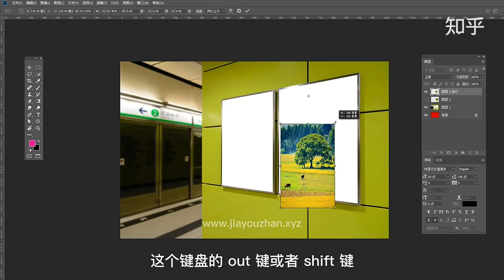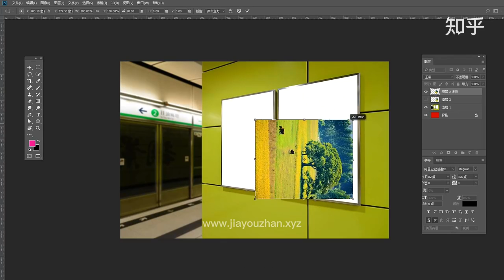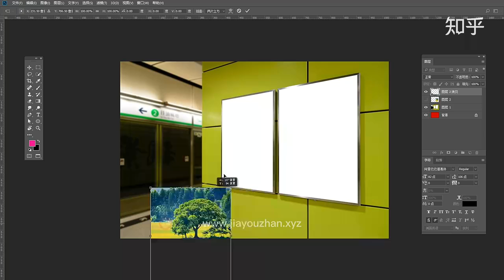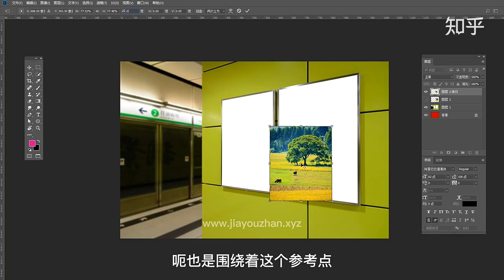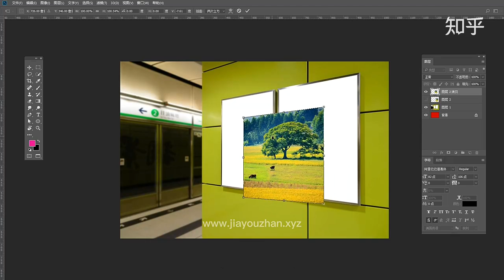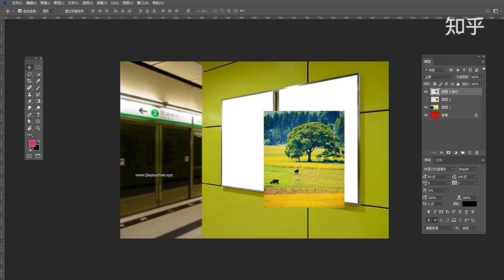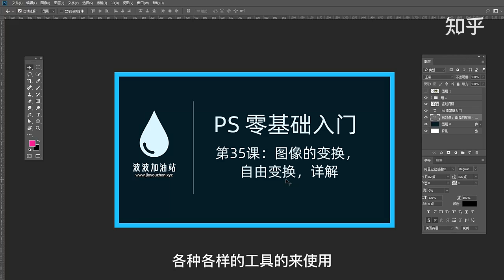35 图像的变换 自由变换 ps 零基础教程 入门 教学